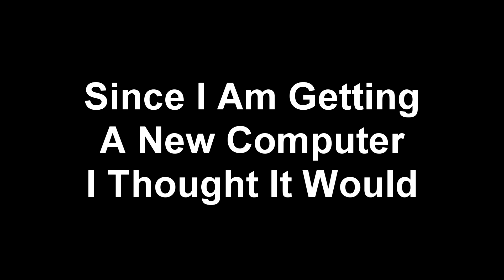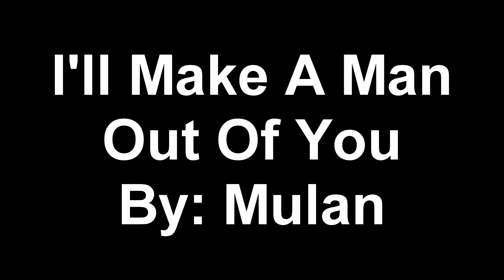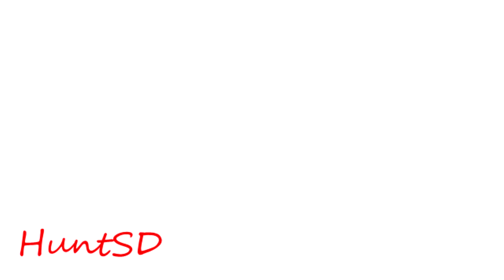Unposted AMVS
NOTE: These are AMVS that I started but never got to finish them. And also this will be the last edited video on this computer and also my reactions to: Attack On Titan, Red vs Blue, and RWBY Chibi will be delayed till early next week.